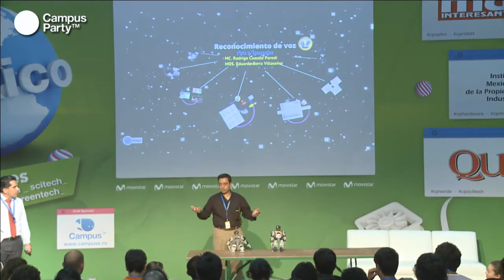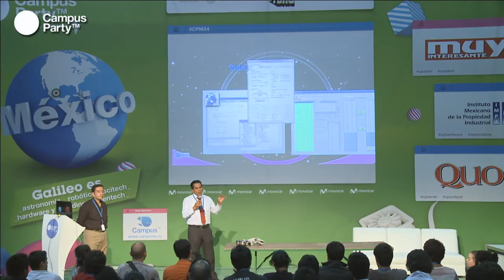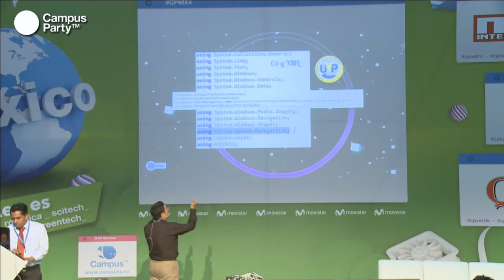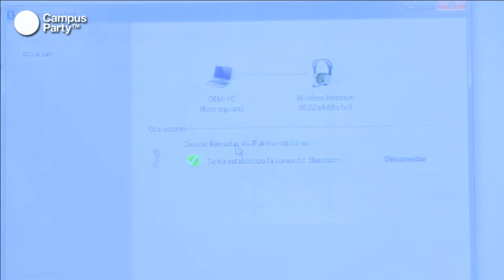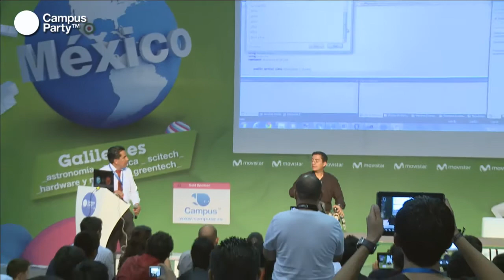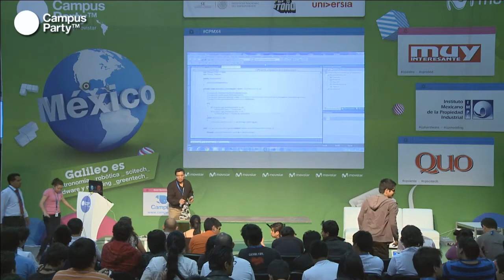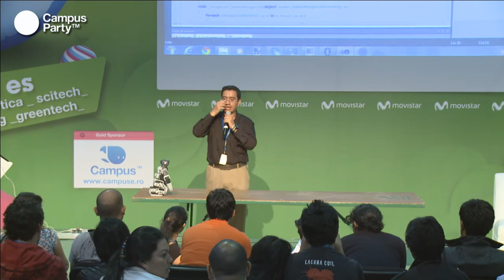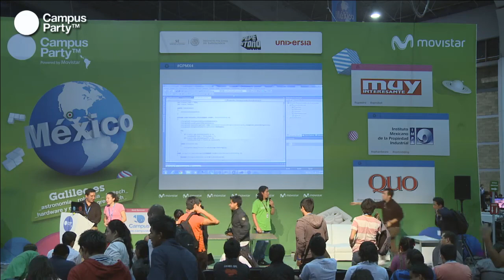CPMX4 - Interface de comando para robots